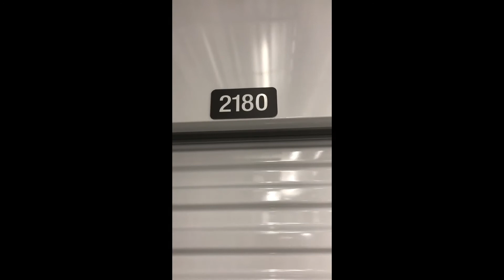SCARY STORAGE UNITS!!!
All BatMask wants is his Christmas Decorations. Can BatMask beat the Fear of a cold storage unit.